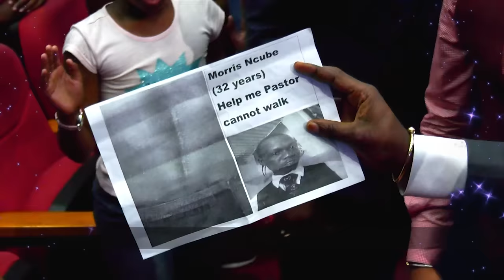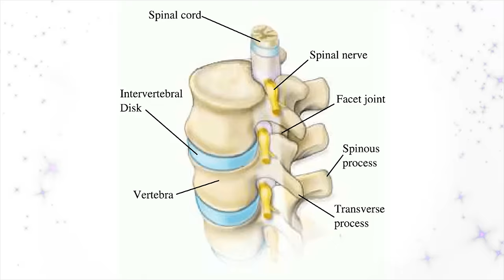MUST WATCH: a wheelchair🦽 bound man with a broken spinal cord INSTANTLY HEALED.